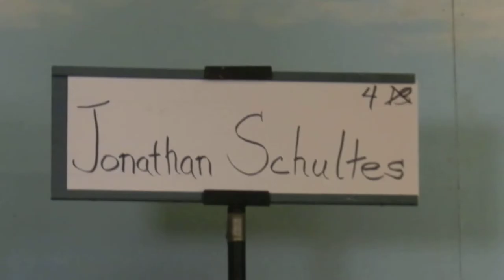Bonaparte Crossing The Rhine and While My Guitar Gently Weeps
National Mountain Dulcimer Championship, Round 2